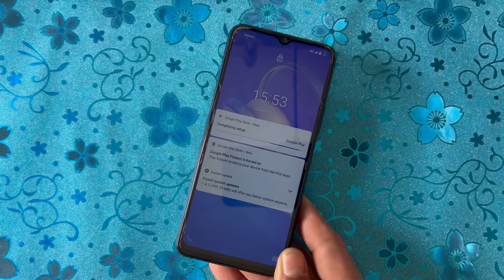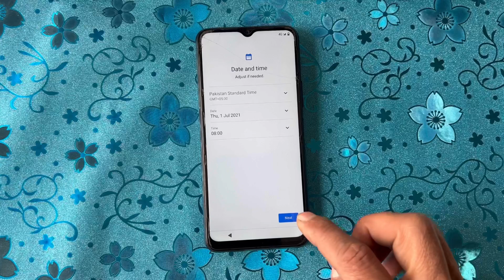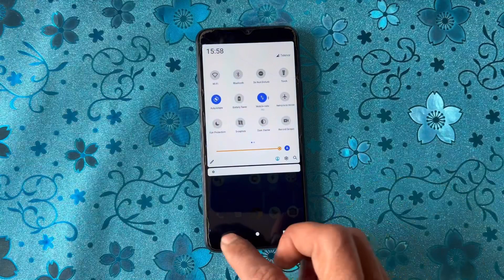Vivo Y12 Hard Reset || vivo Y11, Y12A, Y15, Y15s, Y17, Y19 Password/ Pattern Lock Remove Unlock 2023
Hello  friends

friends
Im How To Show You Vivo Y15 Pin Password Unlock New Security
1. VivoY11 Password Unlock New Update
2.All Vivo Pattern Unlock New Security